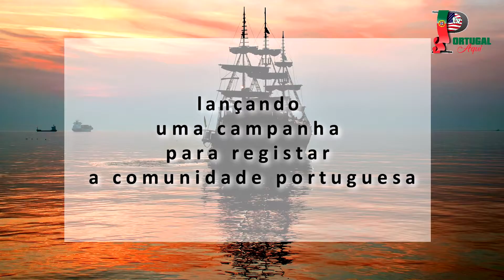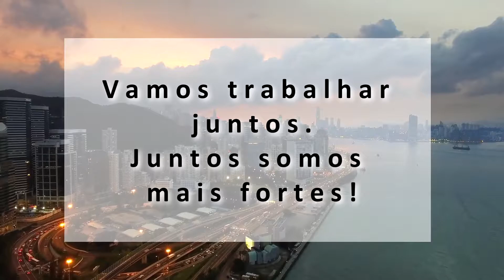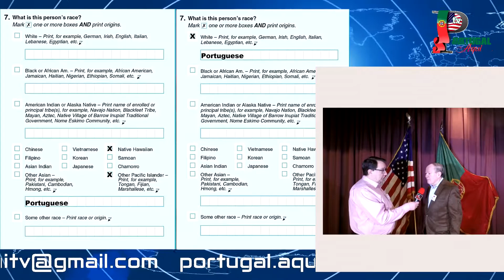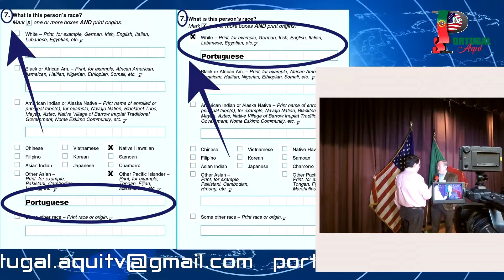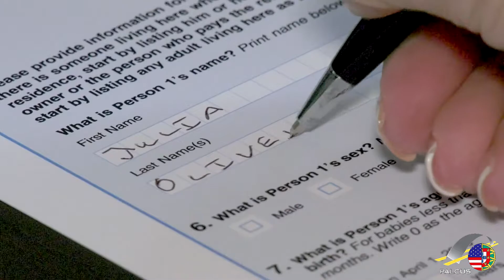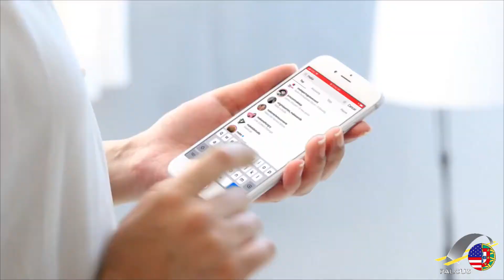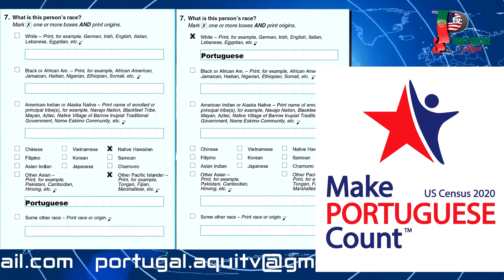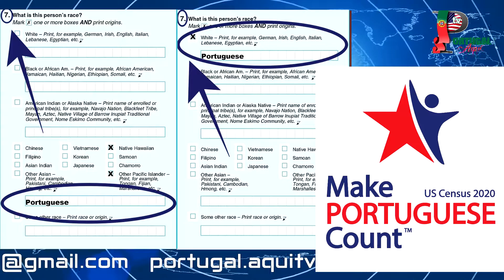Make Portuguese Count - US Census 2020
A PALCUS, quer reforçar os direitos políticos da comunidade portuguesa, apostando no aumento dos portugueses recenseados no país.Em declarações à Lusa, a dirigente do PALCUS, Angela Simões, explicou que a organização lançou uma campanha para registar a comunidade portuguesa nos Estados Unidos em 2020.

O campanha, intitulada "Make Portuguese Count", tem como objetivo garantir que a origem portuguesa seja contabilizada nos formulários que serão distribuídos pelo Census Bureau.

Angela Simões a actual presidente da PALCUS acredita que, se a campanha for bem-sucedida, o número de luso-americanos nos Estados Unidos "vai disparar".

A presidente do PALCUS e segundo as estimativas do American Community Survey, havia 1,36 milhões de luso-descendentes nos EUA em 2016.

Angela Simões, ela própria luso-descendente de terceira geração na Califórnia, disse que a campanha é para educar as pessoas sobre como preencher o formulário se quiserem identificar-se como portugueses", sublinhando que tal é "inteiramente voluntario".

A contagem de mais portugueses no recenseamento de 2020 terá efeitos práticos ao nível de políticas, referiu Angela Simões. Há várias questões em cima da mesa para o PALCUS e outras organizações luso-americanas nos Estados Unidos, tais como o aumento da oferta do ensino de português nas escolas e maior representação nos caucus do congresso, o que terá impacto no programa de dispensa de visto.

Na Casa dos Representantes existe o Portuguese-American Caucus e no Senado o Friends of Portugal.O PALCUS, uma organização sem fins lucrativos, tem alcance em todo o país e vai colaborar com os clubes e associações locais da comunidade portuguesa para distribuir os materiais educativos, que terão vertente multimédia.

Angela Simões reconheceu o papel "muito importante" das redes sociais para espalhar a palavra, mas destacou que "grande parte" da comunidade portuguesa nos Estados Unidos não está nestas plataformas online, "sobretudo os mais velhos"

Ponha o seu "Gosto" "Like"
Faça o seu "Registo" e a sua "Inscrição"

Vídeo / Fotografia: Tony Cardoso
Repórter / Traduções: Maria José Carvalho
Apresentador / Repórter: Francisco Bahia
Vídeo / Fotografia / Edição: Mario Quinta